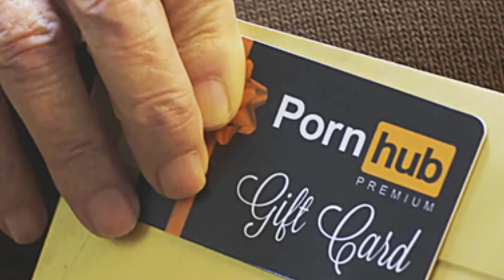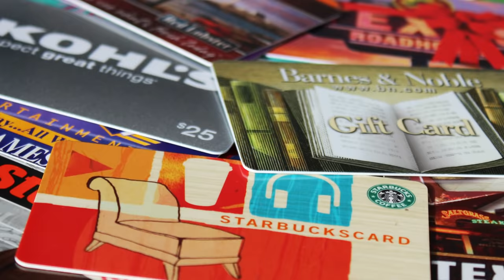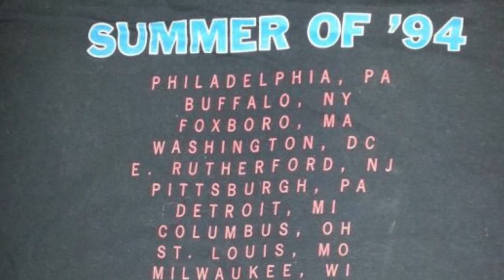Top 10 Worst Christmas Gifts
Top 10 Worst Christmas Gifts.  This season, we want to make sure you get the best gift ever.   So to save you time and money, we've come up with this list of what not to get for Christmas.  Here is ther list of the Top 10 Worst Christmas Gifts.

2408 Lakeshore Blvd W.

MORE VIDEOS YOU MIGHT LIKE AS WELL:
Top 10 Best Christmas Movies:

PRODUCED BY:
Liam Collens

POST PRODUCTION:
Sasha Wood